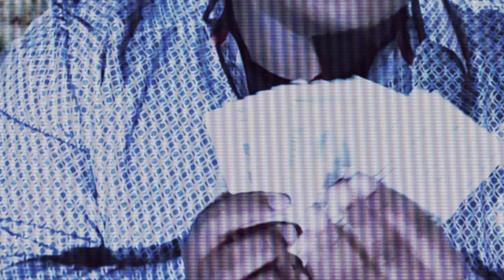"WaRzone iN The SoLar System" (Official Music Video//prod.takeno//)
this video is for fun and not my best product could be better still trying to improve!. If you haven't yet listened to time ticking it's my most comparable song right now.

Edits and thumbnail by me I edit my own videos thank coryxkenshin . He taught me it's better to do your own work then pay someone else./ guys im not a rapper im trying my best to improve my skill don't aDISS ME!